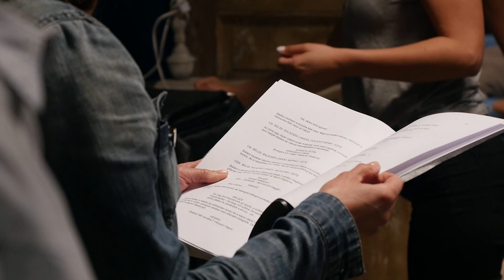KÖLCSÖNLAKÁS - Így készült a film - Dobó Kata videónaplója 12. rész (12)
Videónaplóban meséli el Dobó Kata a Kölcsönlakás forgatásának történetét.
XII. rész

KÖLCSÖNLAKÁS - FEBRUÁR 14-TŐL A MOZIKBAN!

Nem is lehetne két egymástól jobban különböző férj,
mint Balázs (Haumann Máté) és  Henrik (Klem Viktor).
Balázsnak a család fontos meg az otthona – amit éppen felújítanak. Henriknek viszont a csábítás fontos meg az otthon – amit a haverja éppen felújít, -
hogy legyen hova meghívni legújabb hódítását.
A két férj és feleségeik: a gyerekre vágyó Anikó (Balla Eszter) meg a férjén minden áron bosszút állni vágyó Linda (Martinovics Dorina), valamint a lakást felújító dizájner (Szabó Simon) és az őt rajongásával üldöző csaj (Kopek Janka) mind arra vágyik, hogy végre egyedül maradhasson a felújítás alatt álló lakásban, és belépjen a nagy Ő.
De sajnos túl nagy az átmenő forgalom.
Egyetlen, zűrzavaros napon egymásba botlik, akinek nem kéne,
lebukik, aki ártatlan, és elcsábul, aki hűséges.
Nagy szívű, ám még nagyobbakat füllentő hőseink vágyak, szerelmek, átverések hálójából próbálnak kikecmeregni, amibe egyre jobban belegabalyodnak.
Néha, egy-egy pillanatra az őszinteséggel próbálkoznak – és abból lesz a legnagyobb bonyodalom...

A miniszter félrelép írójának színdarabjából vérbő, tarka és nagyonmulatságos vígjáték született – kiváló színészek segítségével.

Főszereplők: Haumann Máté, Klem Viktor, Martinovics Dorina, Balla Eszter, Oroszlán Szonja, Szabó Simon, Kiss Ramóna, Fehér Tibor, Kopek Janka
Zene: Czomba Imre. Operatőr: Seregi László Látvány. Valcz Gábor.
Írta: Ray Cooney, John Chapman, Buss Gábor Olivér.
Technikai rendező: Gulyás Buda
Rendezte: Dobó Kata

Mozibemutató: 2019. február 14.
Színes magyar vígjáték
Korhatár: 12